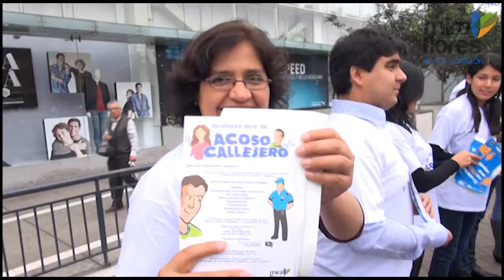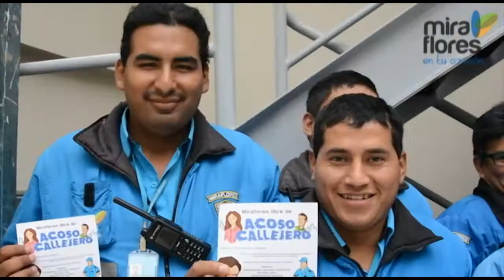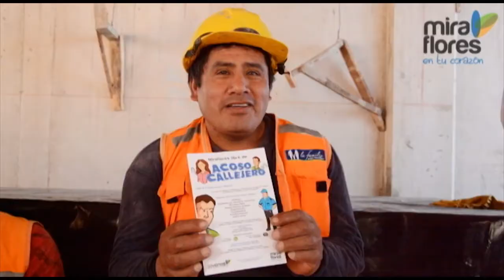Miraflores Libre de Acoso Sexual Callejero